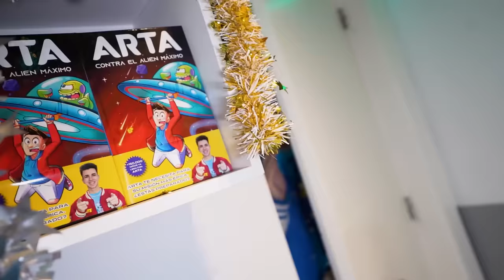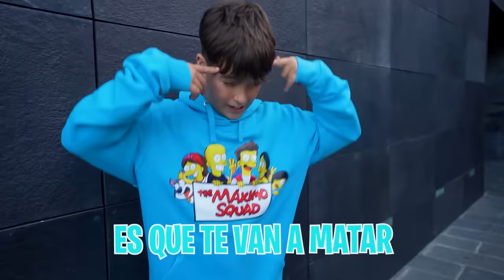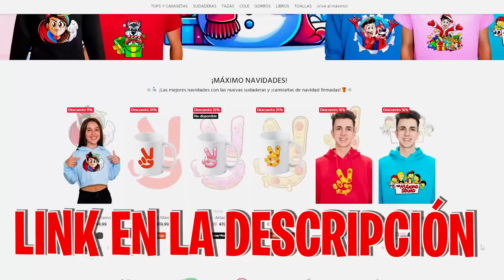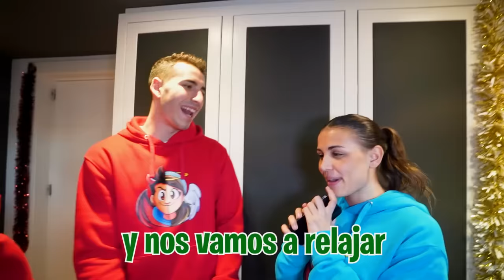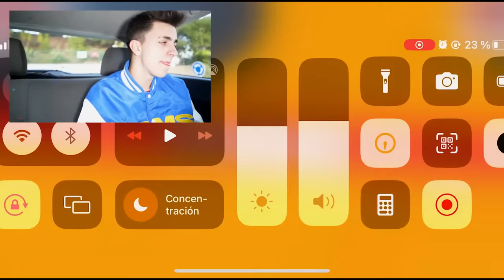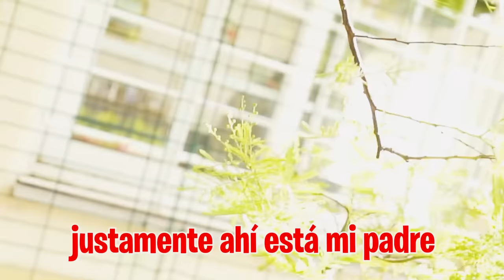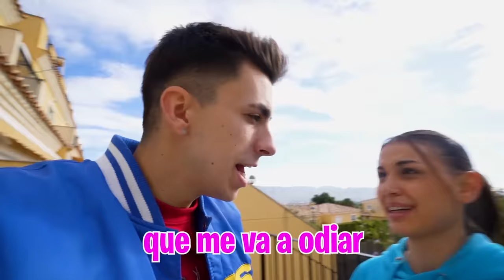MI PADRE ME PEGA POR TENER UN BEBÉ…*no creerás como acaba!*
Mis padres llevan todo el día llamándome para saber de mi pero tengo miedo de decirles lo que está pasando porque no se como pueden reaccionar a que van a ser abuelos.